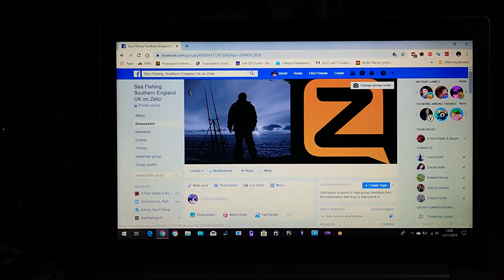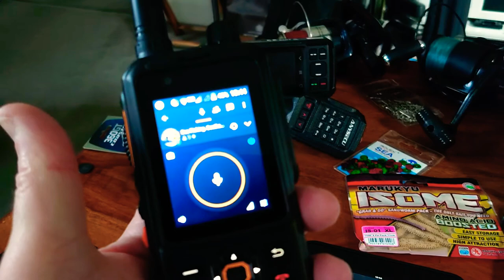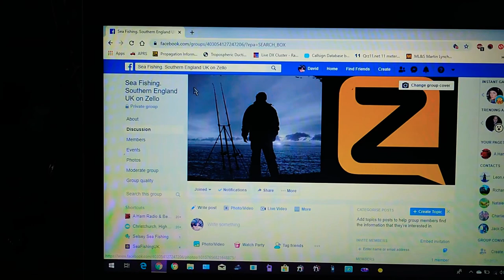SEA FISHING UK ON ZELLO introduction. A Great idea to stay in touch with others. (Network Radio).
A quick introduction to the new Sea Fishing UK on Zello walkie talkie channels which started up on 10th November 2019

You can download the Zello Walkie Talkie app from Google or Apple store and then look for the Sea Fishing UK channels or Coarse Fishing UK channels.
It's easy to setup and it is FREE.

I have now started a Vlog on YouTube called 'The Crazy Fisherman UK' showing fishing and the Walkie-talkie app.

Let's Go! Let's Go! Let's Go Fishing!